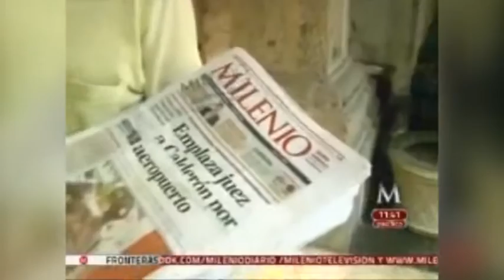Pertsonaia ospetsuak Habanan: trantsizioa Kuban ala, hobe esanda, AEBn?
“Banekien Kuban gauza garrantzitsuak egiten direla generoaren arloan, baina hau ikusgarria izan da”. Katy Perry abeslariaren hitzak dira, Irla astebetean bigarren aldiz bisitatu zuenean esan zituen; izan ere, homofobiaren eta transfobiaren kontrako aktibistekin izan zen solasean, besteak beste, Mariela Castro  diputatuarekin.